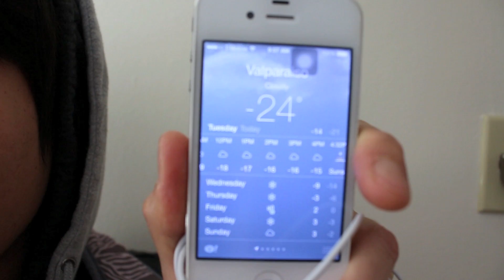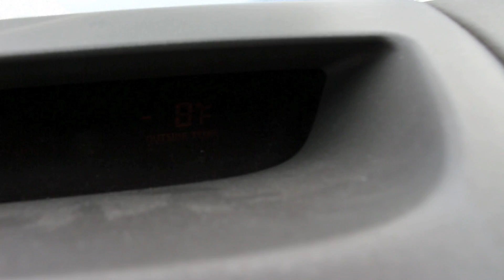พายุหิมะ ในอเมริกา | ชีวิตคนไทยในต่างแดน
Last Winter 2014 in Indiana ( Released in 2015+ )

ฤดูหนาว, อากาศหนาว, เวท, ออกกำลังกาย, หิมะ อินเดียน่า, ชิคาโก้, ฤดูหนาว มาเยือน,